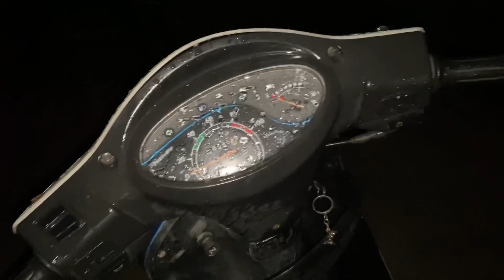My Gym Addiction 😵‍💫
2 Gummies at night 20 mins before you sleep OR 2 Gummies 20 mins before your bedtime
Get up with a healthy glowing skin
It has super magical ingredients
Melatonin
Passiflora Extract
Vitamin B6
Get a healthy skin glow with these blessful sleep gummies
Helps in:
Skin repair
Relaxes mind
Improves sleep time
Reduce Stress
It’s 100% vegetarian and non-habit-forming gummies

Blessful Sleep Gummies by Power Gummies

Beauty sleep is real! When we enter deep sleep, our body produces recovery and growth hormones. Blessful Sleep Gummies help to heal damage rebuilds skin collagen and reduces anxiety and stress. Drift deeper into a sound beauty sleep with these Blessful Sleep Gummies By Power Gummies.